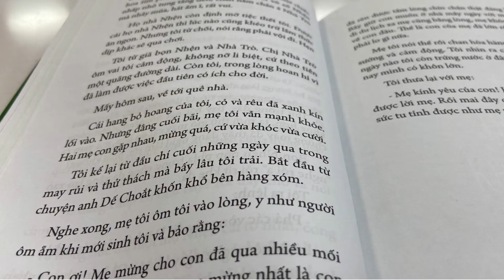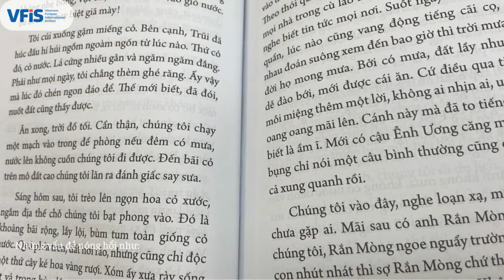Dế mèn phiêu lưu ký - Tác giả Tô Hoài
Nhà văn Tô Hoài tên khai sinh là Nguyễn Sen, ông sinh này 27 tháng 9 năm 1920 tại quê nội ở thôn Cát Động, Thị trấn Kim Bài, huyện Thanh Oai, tỉnh Hà Đông cũ trong một gia đình thợ thủ công. Bút danh Tô Hoài gắn với hai địa danh: sông Tô Lịch và phủ Hoài Đức...